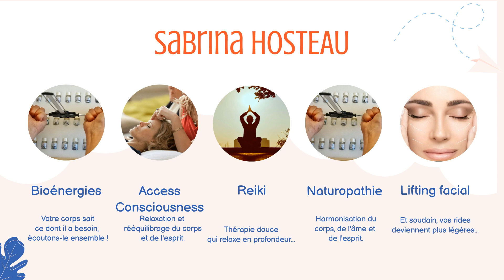𝗖𝗼𝗺𝗺𝗲𝗻𝘁 𝘂𝘁𝗶𝗹𝗶𝘀𝗲𝗿 𝗹𝗲 𝗷𝘂𝘀 𝗱𝗲 𝗰𝗶𝘁𝗿𝗼𝗻 𝗽𝗼𝘂𝗿 𝗽𝗲𝗿𝗱𝗿𝗲 𝗱𝘂 𝗽𝗼𝗶𝗱𝘀 𝗲𝗳𝗳𝗶𝗰𝗮𝗰𝗲𝗺𝗲𝗻𝘁 ?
Le jus de citron est un ingrédient polyvalent et délicieux qui peut offrir de nombreux bienfaits pour la santé. Il est riche en vitamine C, en antioxydants et en nutriments qui peuvent aider à améliorer votre santé et à perdre du poids. C’est également un remède naturel pour diverses maladies et problèmes de santé.